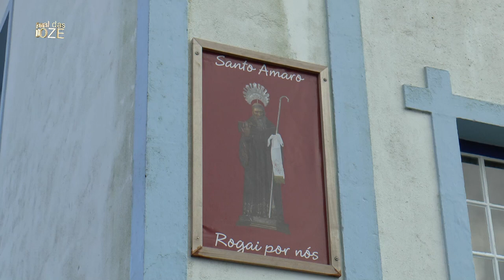SANTO AMARO tem o seu dia!/ Ribeirinha/ Terceira Island/ 15Jan2020/ Saint Amaro's Day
Na freguesia da Ribeirinha, todos os anos a 15 de Janeiro, celebra-se o Dia de Santo Amaro. As pessoas ocorrem a esta pequena ermida e pagam as suas promessas. Peças de alfenim e massa sovada são utilizadas no pagamento das diversas preces.